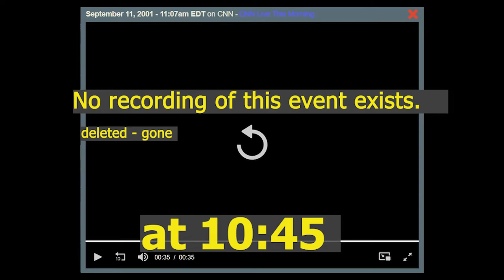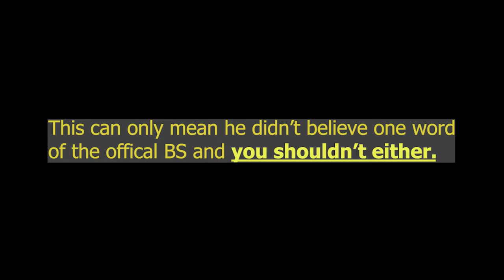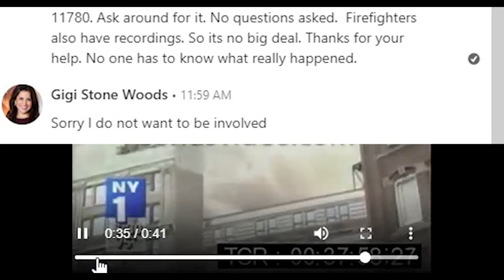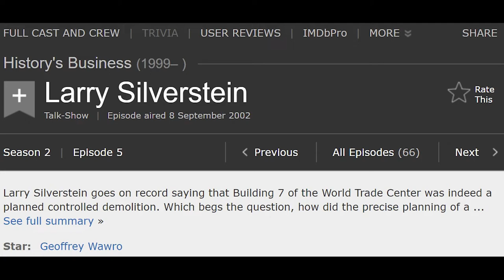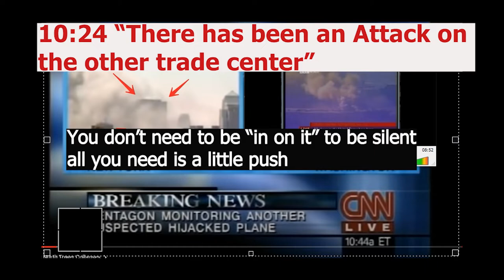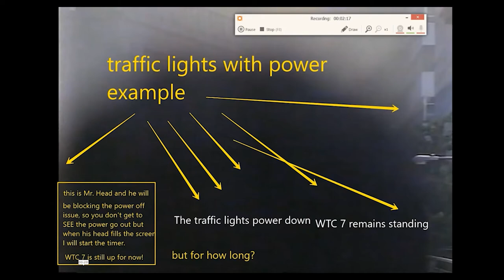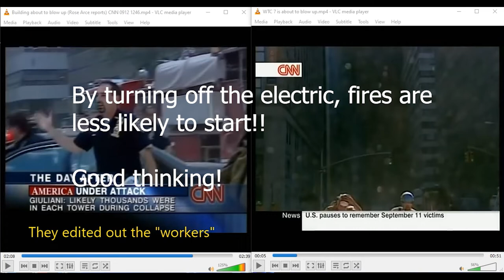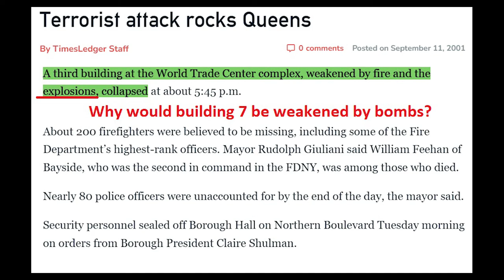WTC7 Bombs and Controlled Demolition News Reports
Clearly Chief Fellini is describing horizonal damage which means it was a bomb blast that did WTC7. How do you rip out steel across floors horizontally and still blame it on North Tower?

Chief Fellini "The major concern at that time at that particular location was number Seven, building number seven, which had taken a big hit from the north tower. When it fell, it ripped steel out from between the third and sixth floors across the façade on Vesey Street. We were concerned that the fires on several floors and the missing steel would result in the building collapsing."

WTC7 Hints of Controlled Demo News Reports
Updated WTC7 news reports hinting at explosions in the building

Silverstein never said who should do the demolition nor has any “Conspiracy Theorists” said  who should do the deed i.e. naming NYC Fire Department to demolish Building 7 or anyone else. That is a false strawman by trolls who are evil people.

The fire crews were “pulled” before noon. The building was fully evacuated by 12:15.

There was water. There were 3 18,000 gallons per minute fireboats a block and a half away, and their water was directed to a pumper relay truck on West Street and played on WTC6—which was already a total loss.

I am told by a reliable source that had the street-level Siamese fitting on WTC7 been connected to the hose line from the West Street relay pumper, the WTC7 sprinkler system would have been restored.

 tony szamboti barry jennings Mr. hess Silverstein
9/11: An Architect’s Guide | Part 2: The Twin Towers’ Explosive Destruction
Course Number: RG911-AAG-OD2
Three-part webinar series. Each part is about 1 1/2 hours.
We are an organization dedicated to conducting research and providing education about the complete destruction of the three World Trade Center skyscrapers, our courses give architects the technical knowledge and analytical framework with which to evaluate the most likely cause of those building failures.
Course Description:
Never before has a steel-framed high-rise collapsed from fire. Why, then, did three such buildings collapse on September 11, 2001?
In Part 2 of “9/11: An Architect’s Guide,” Richard Gage, AIA, provides an overview of the most important evidence related to the explosiveness of the Twin Towers’ destruction. Much like that of WTC 7, the destruction of the Twin Towers exhibited most of the features of controlled demolition.
In 2005, the National Institute of Standards and Technology (NIST) concluded that the Twin Towers’ destruction resulted from the combined effects of the airplane impact damage and ensuing fires.
Is NIST’s explanation for these unprecedented structural failures valid? Decide for yourself after watching this informative one-hour presentation. Using the information presented, you will be able to evaluate which of the two hypotheses — fire-induced failure or controlled demolition �� is more consistent with the evidence.
Learning Objectives:
Participants will be able to:
1. Describe the characteristics of building fires and the aspects of high-rise design that contribute to make fire-induced failure in steel-framed high-rise buildings a rare occurrence.
2. Recognize the distinct features associated with fire-induced failure and the distinct features associated with the procedure of controlled demolition.
3. Describe step-by-step the series of structural failures that the National Institute of Standards and Technology found to be the most likely cause of the collapse of World Trade Center Twin Towers.
4. Analyze the physical evidence and the dynamics of the collapse of the Twin Towers according to how consistent it is with the competing hypotheses of fire-induced failure and controlled demolition.